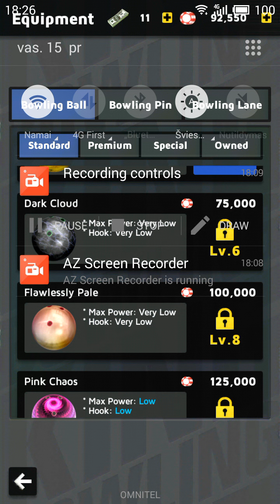Bowling king ep 1